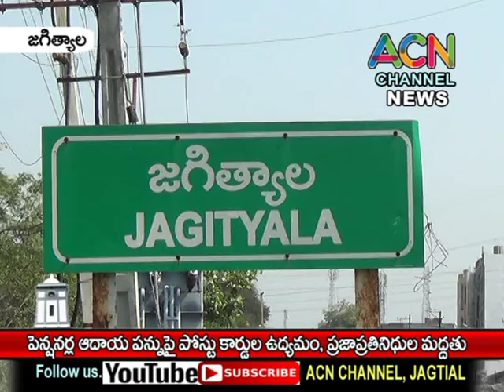జగిత్యాలలో పెన్షనర్స్ ఆదాయ పన్నులపై పోస్టు కార్డుల ఉద్యమం, ప్రజాప్రతినిధుల మద్దతు